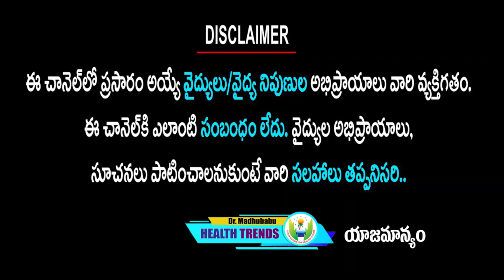ఆడవాళ్ళలో వచ్చే గుండెపోటు లక్షణాలు వేరుగా ఉంటాయి | Dr.Madhu Babu Health Trends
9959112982 కి వాట్సప్ చేస్తే చాలు డాక్టర్ గారు మీరు ఫ్రీగా సలహా ఇస్తారు.